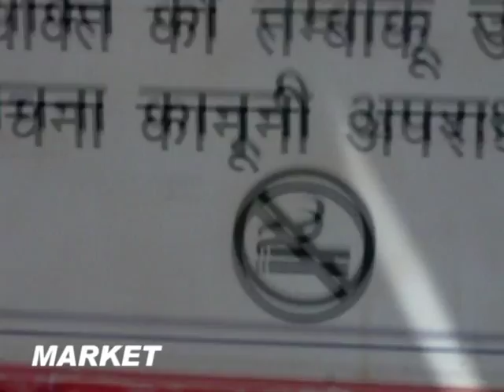DOCUMENTARY BY BHARATI COLLEGE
धुँए से  धुंदली दुनिया